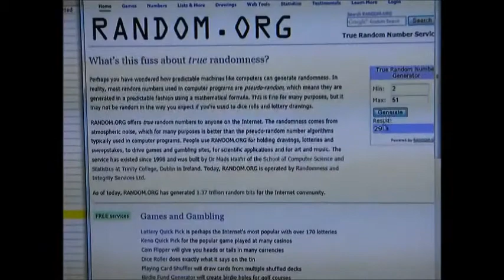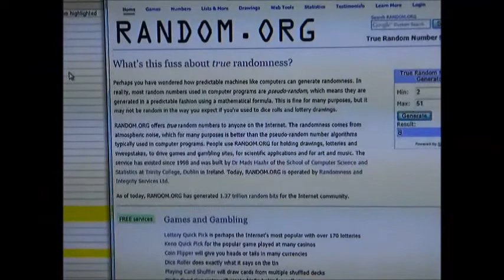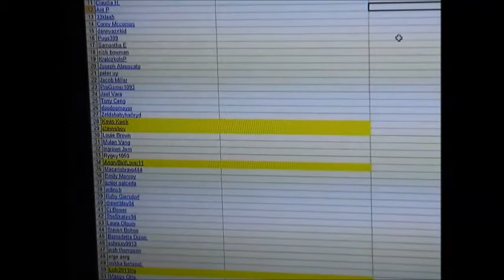Claw machine at Round 1 with Contest giveaway winners!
Hey everyone, the contest is over! I have selected 5 winners and hope they enjoy it. The more subs and viewers I get, the easier it is for me to start sending stuff out your way! I can't have them all the time because it takes money to play and ship! I love interacting with all my fans and hope to talk to each and every one of you!

Congratulations to
Maxcallewaert
Kevin Kwok
Clawvsboy
Angrybirdlover11
Lcfc2011nig

Again I hope we have a lot more. I hope you enjoy watching my round 1 wins with a whole lot more to come!